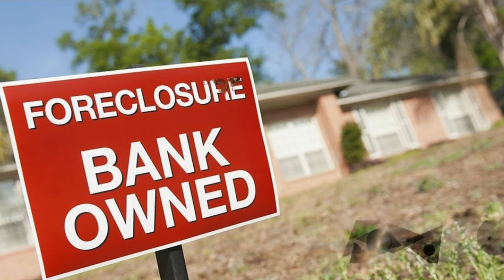Mira este video antes de comprar una casa embargada por el banco en Canadá.